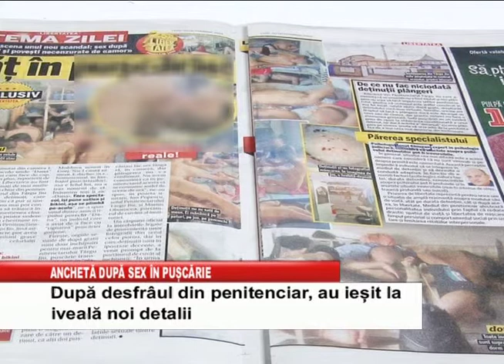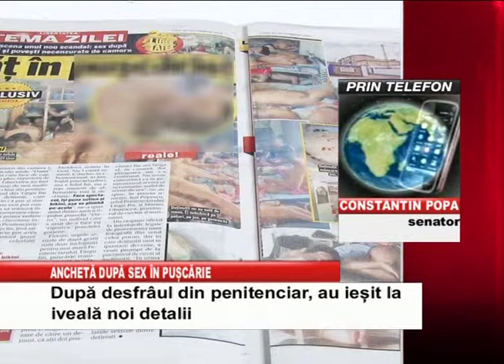ancheta dupa sex